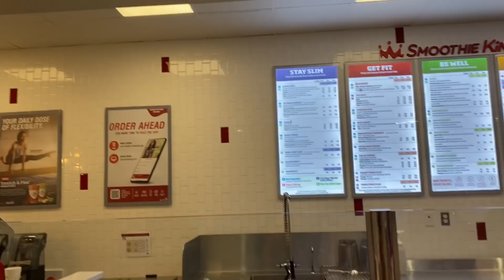Hoping Things Turn Around Soon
An innocent, fun road trip Day 1 started so nicely. Then we got some news from the dealership.